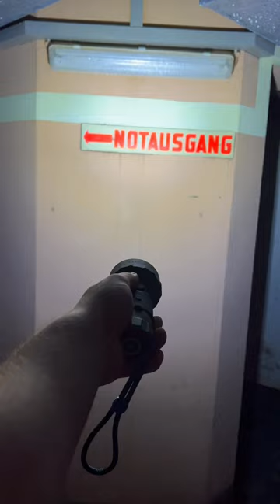Unterirdisches VERLASSENES KRANKENHAUS 🏥 gefunden 😱